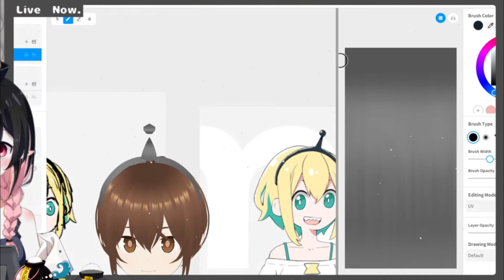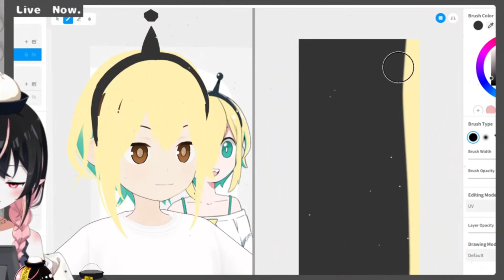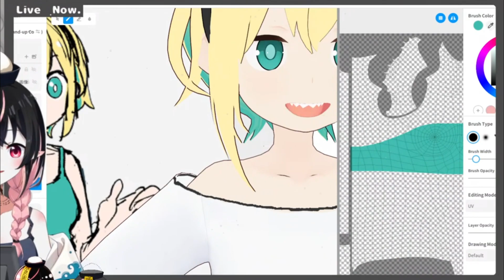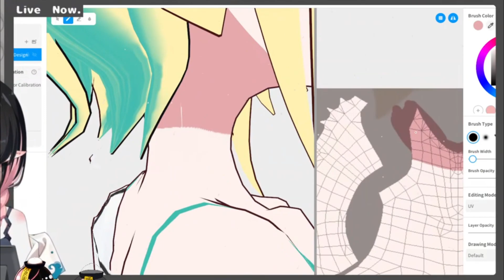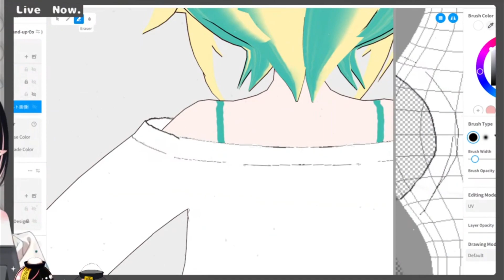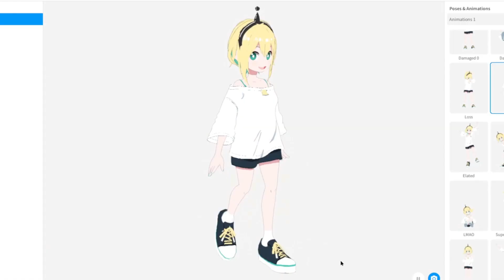【Vroid】Speed paint Pikamee| 2D Vtuber to 3D | vtuber 【Moe Bun】speedsculpt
【Commission open +The BOOTH shop open!!】The idea is to make a 3D Model look the same as a 2D picture. Feature Pikamee.

Join My Stream!
Feel free to join my stream every ….
Tuesday and Saturday
8PM CET / 7pm-gmt / 1 pm-CST